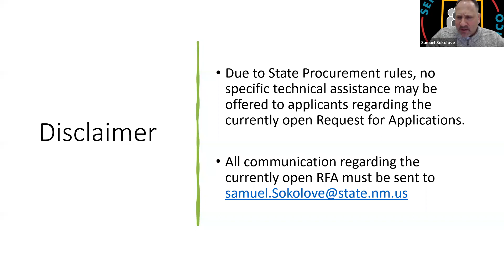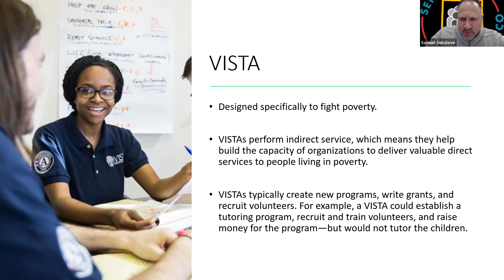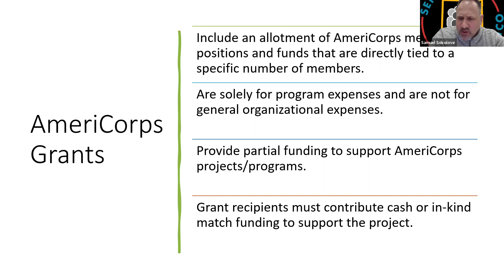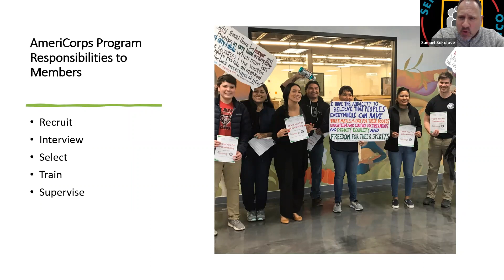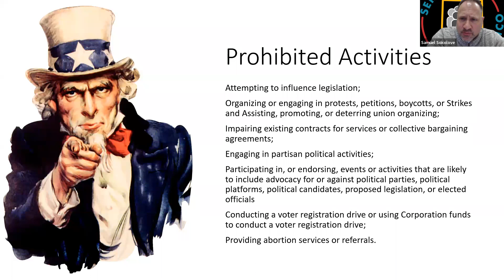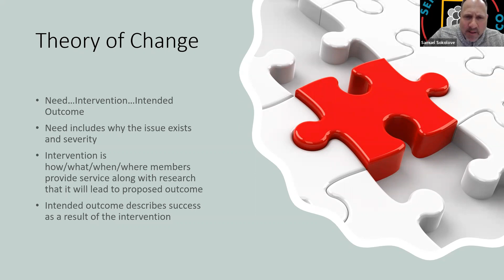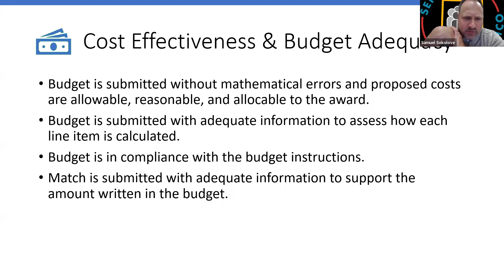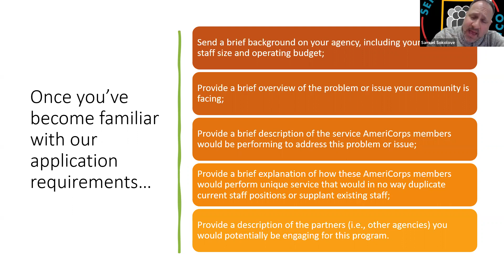2022-2023 AmeriCorps RFA Formula Pool Information Meeting/Technical Assistance Session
This webinar will includes: AmeriCorps Basics, Program Management and Design, Budget Development, Performance Measurement.

The 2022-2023 AmeriCorps State Request for Applications - Formula Pool can be found